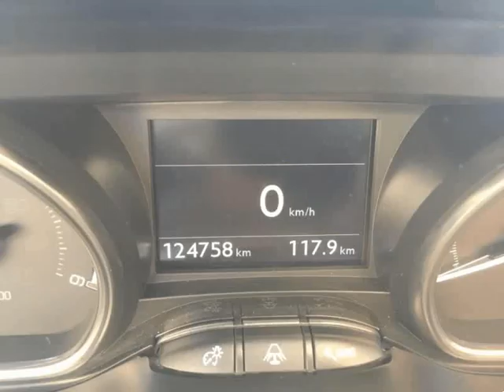Peugeot 208 1.6 e-HDi XY para Venda em VB Automoveis . (Ref: 519816)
Peugeot 208 1.6 e-HDi XY para Venda em VB Automoveis . (Ref: 519816) do ano 2014 com 124700 Kms.O VB Automóveis, possui uma vasta gama de viaturas, apostando sempre nos melhores e mais credenciados veículos do mercado. Fazemos uma escolha criteriosa das viaturas que vendemos, seguindo uma filosofia de qualidade. Acreditamos que cada cliente é um caso específico, por isso, apresentamos uma solução adequada às exigências e necessidades de cada um. Oferecemos hoje em dia um serviço completo e eficaz, pois além da venda de viaturas com garantia prestamos assistência, e temos à sua disposição as melhores condições de financiamento. Garantia 1 de ano incluída no preço. .Todos os dados e disponibilidade carecem de confirmação junto do vendedor.